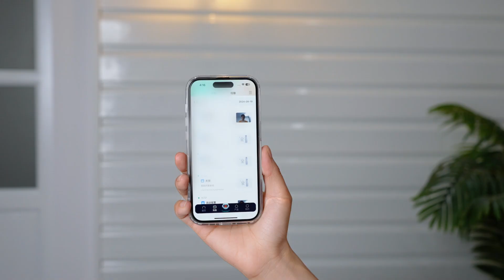TENON D7pro WIFI CERRADURA INTELIGENTE CON CÁMARA